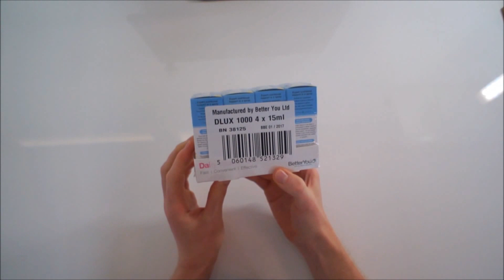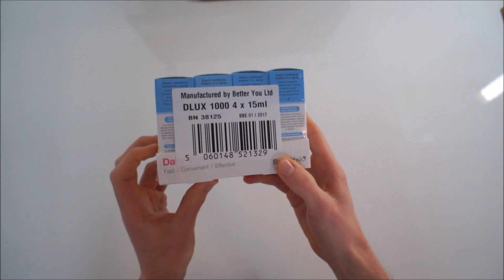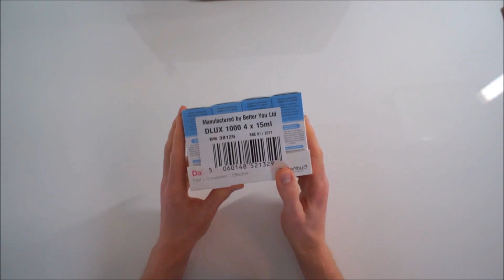DLux 1000 - Vitamin D Spray mit 1000 I.E. von BetterYou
Hier geht's zum Artikel (Vitamin D Mundspray DLUX 1000 von BetterYou)